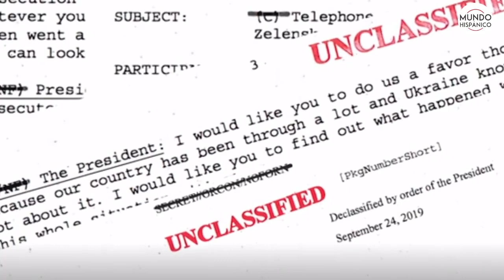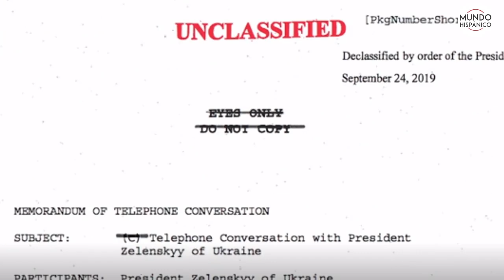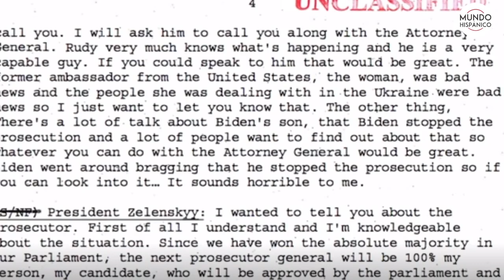Estas son las razones del proceso de 'impeachment' contra Trump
Natalia Benavides analista experta, nos explica en detalle todo lo que incurre con lo relacionado al juicio político que la presidenta de la Cámara de Representantes, Nancy Pelosi, lanzó contra el presidente Donal Trump.

Conozca porque esta decisión se tomó en contra de Trump, todo en detalle en esta entrevista.